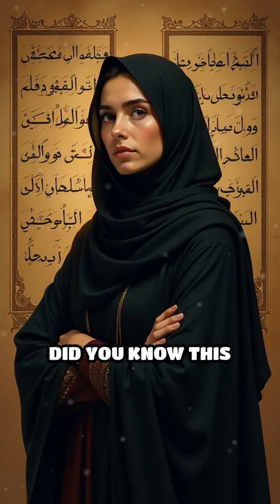The Forgotten Astronomer of Jerusalem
Meet Fatima al-Zahra al-Maqdisiyya, a 12th-century Palestinian astronomer who broke barriers in science. Her story inspires us all!